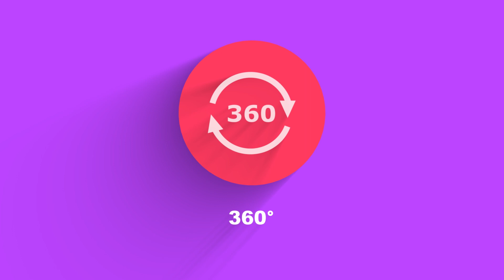Cleaning An Abandoned Well To Get Water